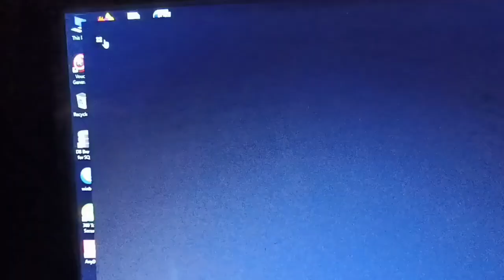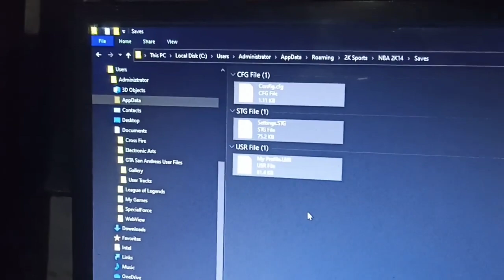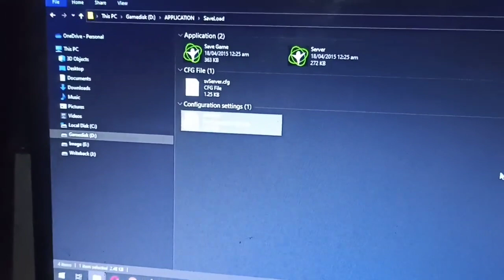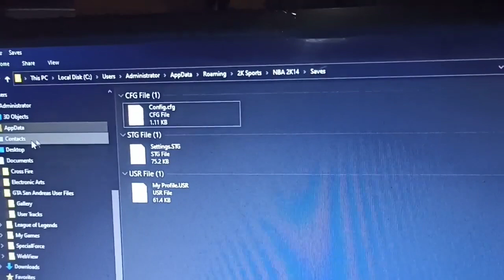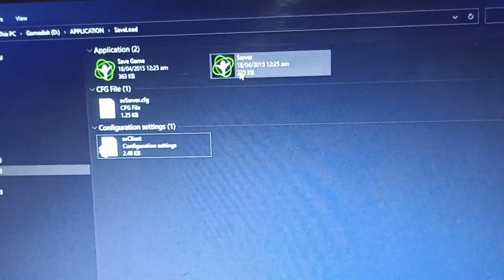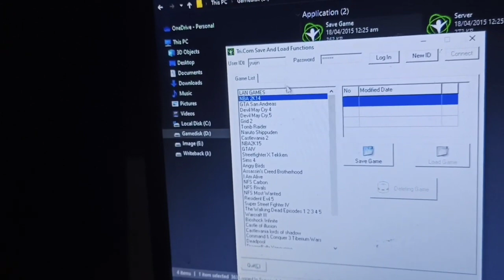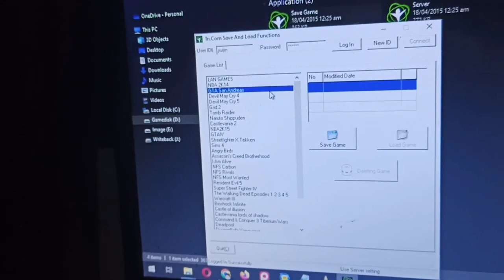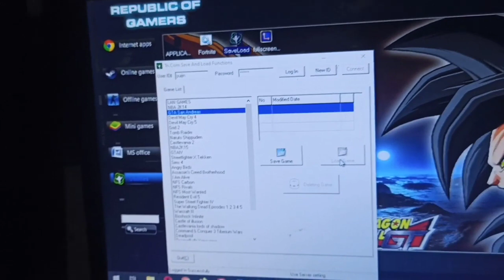PANO MAG SAVE NG OFFLINE GAMES SA DISKLESS SETUP, OR SA NAKA DEEPFREEZE NA COMPUTER SHOP OR PISONET